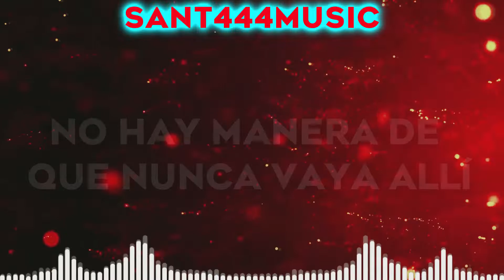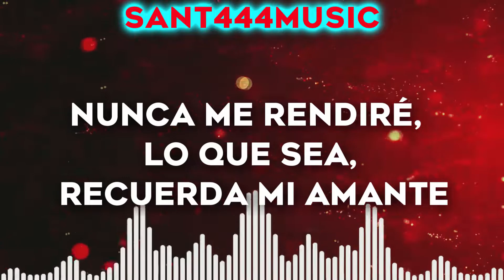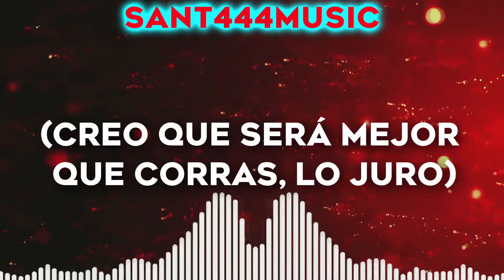Coopex, Nito-Onna & DJ Frog - Whispered Promises // Subtitulada al Español (Lyrics)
Letra:
[Verso 1]
Promesas susurradas directamente a mi corazón
Que nunca me había dado cuenta
Pero nunca estuviste ahí, nunca estuviste ahí, hey
Me das rosas, me apartas
Todo lo que sentí fue rubor

[Coro]
Quiero que seamos lo que solíamos ser esta noche
Cariño, sólo otra pelea
Pero no quieres verme llorar
No hay manera de que nunca vaya allí
Creo que será mejor que corras, lo juro
Te seguiría sin importar dónde
Hmm

[Drop]
Creo que será mejor que corras, lo juro (Creo que será mejor que corras, lo juro)
Te seguiría sin importar dónde (Te seguiría sin importar dónde)
Te seguiría sin importar donde (Te seguiría sin importar donde)

[Verso 2]
Abajo en las calles vacías, buscando la alegría
No quiero tenerla
Estoy mejor por mi cuenta, mejor por mi cuenta, hmm
Ya ves, no estamos hechos el uno para el otro
Estoy destinado a los demás
No me rendiré en esto, no me rendiré

[Verso 3]
Porque no quiero ser, no quiero ser odio
Es como si quisieran huir, como si quisieran irse
Nunca me rendiré, lo que sea, recuerda mi amante
¿Te has rendido conmigo, nunca has aprendido la lección?
Lo siento nunca estaré
Nunca en tus sueños, soy lo que quieres ver
Creo que es mejor que te vayas a un lugar que no conozca
Porque tengo tu imagen en mi mente

[Coro]
Pero no quieres verme llorar ( llorar)
(No hay manera, no hay manera)
Creo que será mejor que corras, lo juro (Lo juro)